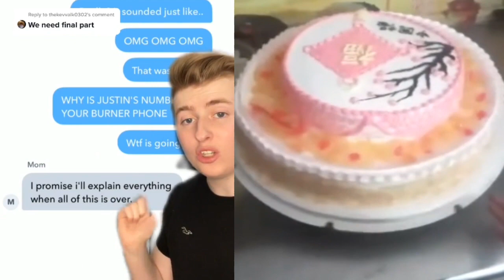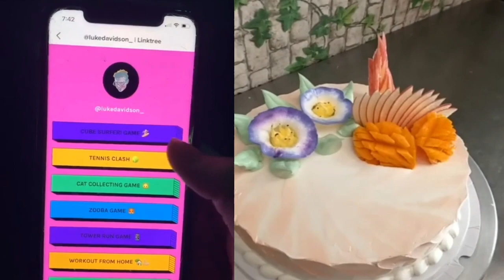CAKE STORYTIME TIKTOK POV Luke Davidson || Luke Davidson Funny TikTok Compilation Part 120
Here's my latest funny TikTok compilation, this time with Luke Davidson! Enjoy!

The ultimate compilation of adorable little tiktok moments in hilarious high quality.

Cake Storytime with Luke Davidson!

Luke Davidson is a famous YouTuber & as well as a famous TIKTOK video creator. He makes funny TikTok videos and also has his own YouTube channel called "Luke Davidson".

We've been making funny and cute videos for almost a year now. We're not just making Youtube videos anymore, we're making fun stuff that you could use to improve your writing and your content. It can be any kind of video, but a compilation of our funniest clips is probably the best one to start with.

Today we're going to take a look at a compilation of the best Luke Davidson TikTok videos from CakeStoryTIME. Enjoy!

This is a compilation of over 120 hilarious, awesome and emotional funny TikTok videos by the famous YouTuber Luke Davidson.

Come along for a hilarious cake story time. This was a fun and hilarious cake birthday party!

Today is the 120th Episode of the Luke Davidson Funny TikTok Compilation. I've collected some of my favorite clips from Luke Davidson's daily life on YouTube. This is my newest project for my YouTube channel. The goal of this project is to make a compilation video that has a story with a comedic and fun way to tell it by using all the tools available for anyone to create, share, and enjoy. This video will help you create interesting videos that can be shared with friends and families. Also, I have included some bold and important facts which you will certainly enjoy!

Cakes Storytime!